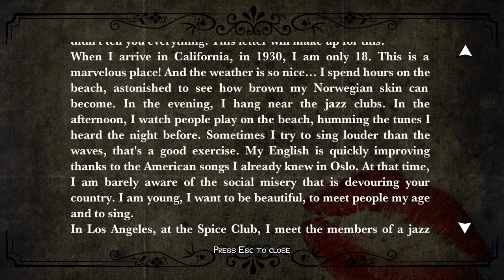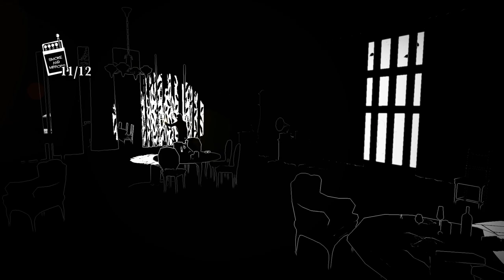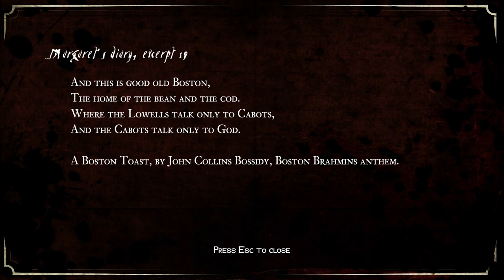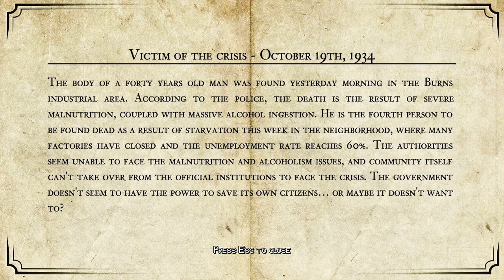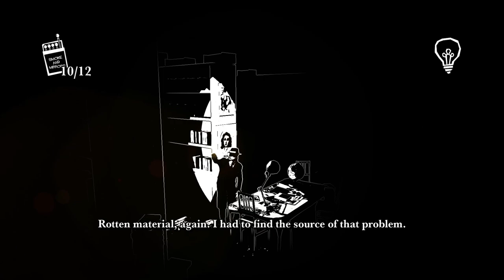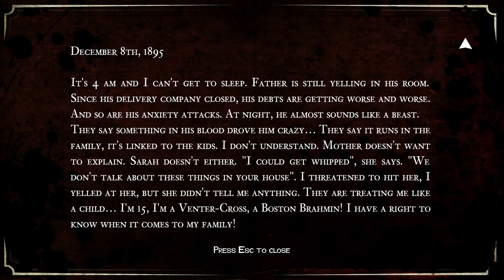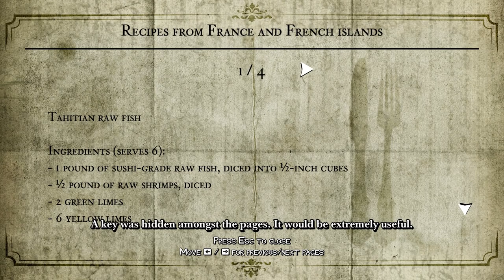White Night | Part 4: Meeting Margaret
I want to go hoooome! Margaret's mean, all she does is point at me and make me feel fat and self conscious as she levitates over to me. What lovely hair, tho...